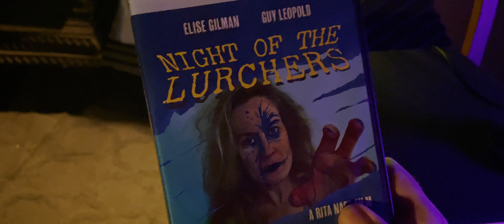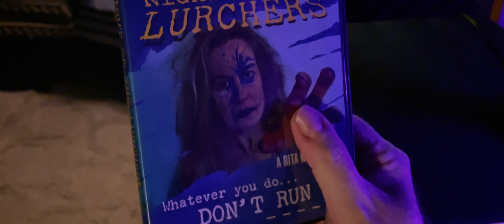Dead Media: A Teaser For A Feature Film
A teaser for the upcoming feature horror film, Dead Media. You can help the film happen with a tax deductible donation

This teaser was shot on an iPhone to show the mood and ideas. The full feature film will be a professional shoot in Minneapolis, Minnesota.

More about the film:
DEAD MEDIA is a 90 minute horror movie with complex characters and a creepy gothic horror vibe. The eerie thrill of THE RING meets the heart of an INDIE FAMILY DRAMA with a splash of the dark comedy of READY OR NOT.

Maggie, a young woman struggling to move forward, wants to stream an old horror movie with her friends to take her mind off her troubles. Her fun-loving  Gen X uncle insists they watch the movie on old school DVD. But the disc is haunted and the movie flares to life, taking over Maggie’s entire world.

The film stars Sam Landman, Anna Sundberg, John Middleton, Natalie Wass, Rob Ward, with more names to be announced. Bill Corbett (MST3k, RiffTrax) also features in a small cameo role.

Special Thanks to:
Kayla Stevenson (appearing as Maggie in the photo)
Tim Scrimshaw
Tim Uren
Perhaps other Tims